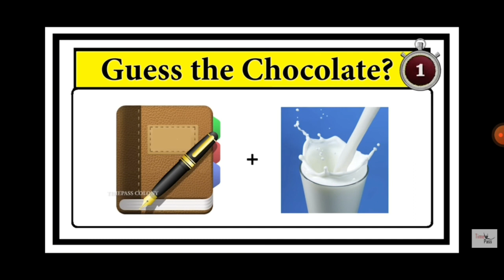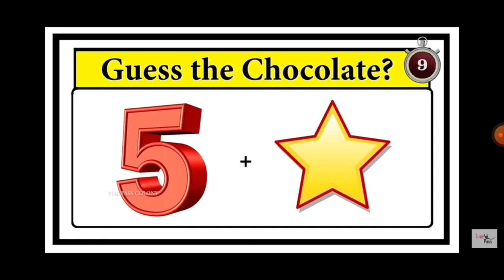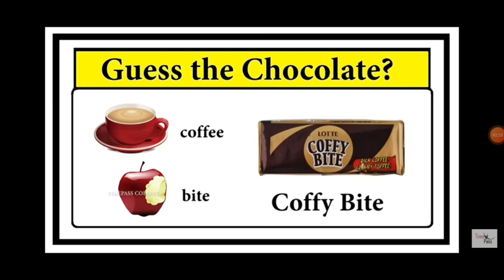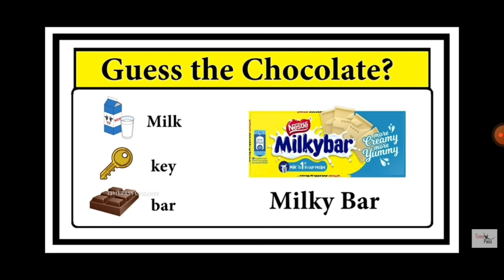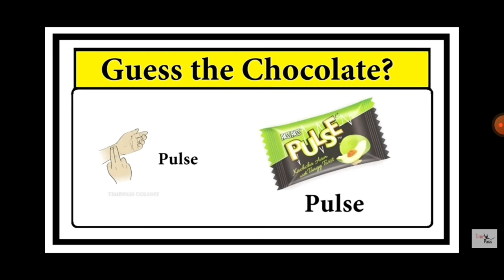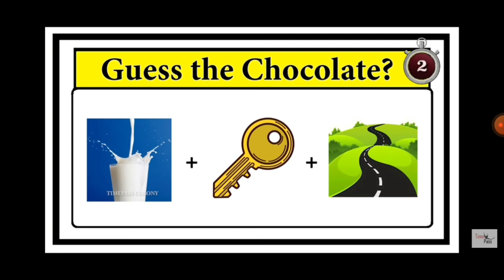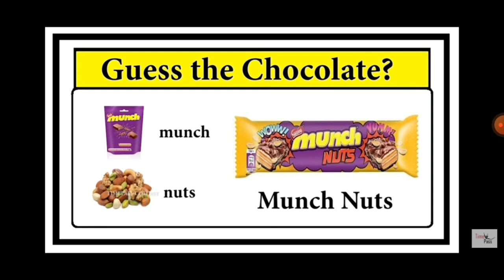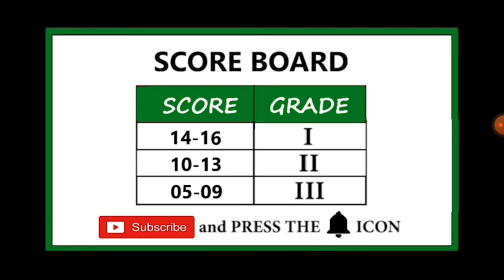HAPPY land 3D Guessing the chocolate by emoji